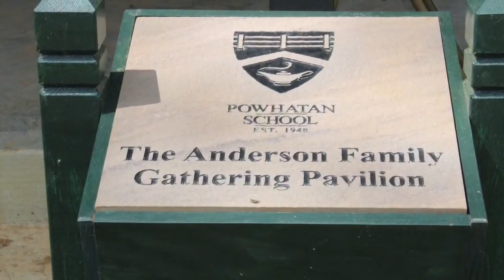Anderson Day of Service